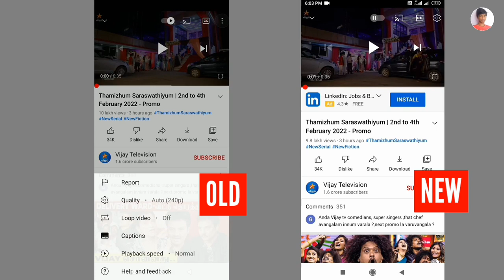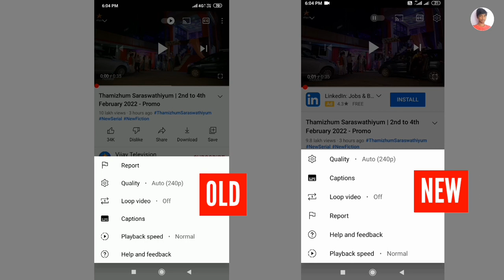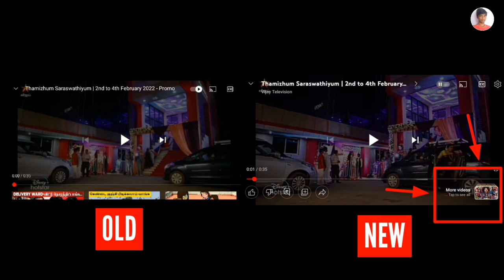YouTube Video Likes, Comments, Playlist & Share 🔥😍 UPDATE!!!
YouTube Video Likes, Comments, Playlist & Share 🔥😍 UPDATE!!!Full Details Explain in this Video in Tamil